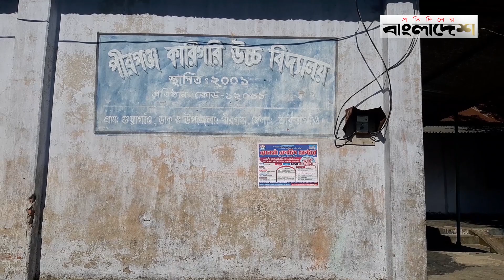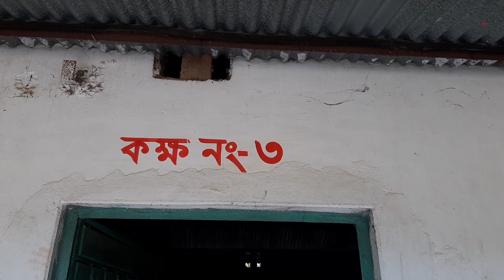৪৮ বছর বয়সে এসএসসি পাস করলেন পৌর কাউন্সিলর | Thakurgaon News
৪৮ বছর বয়সে এসএসসি পাস করলেন পৌর কাউন্সিলর

»» Office Address:
Bangladesh.